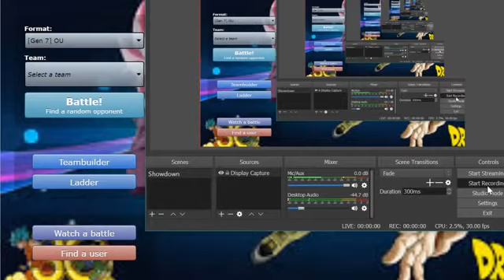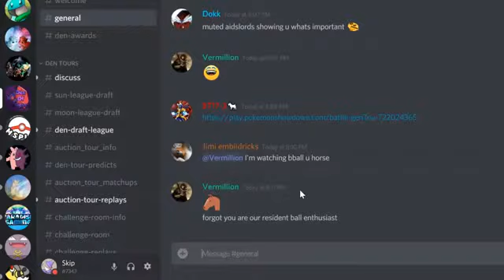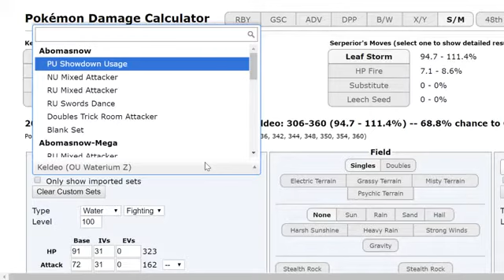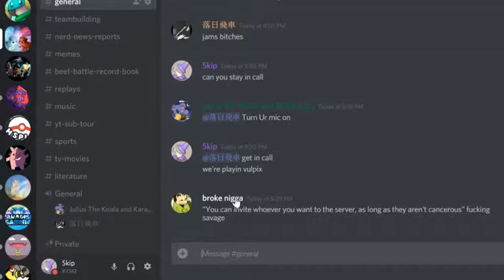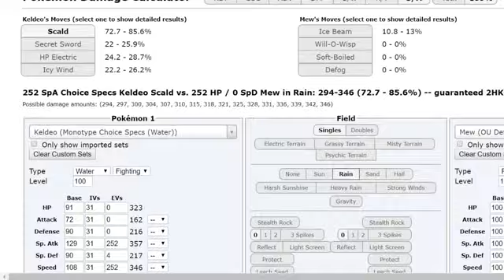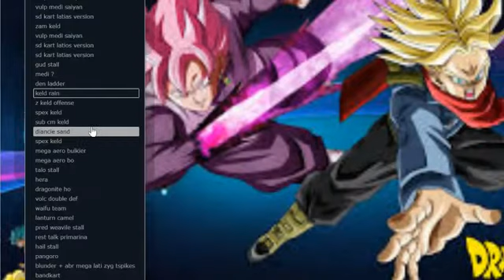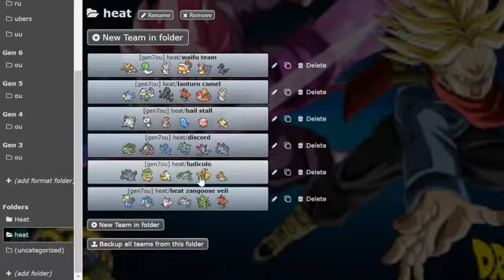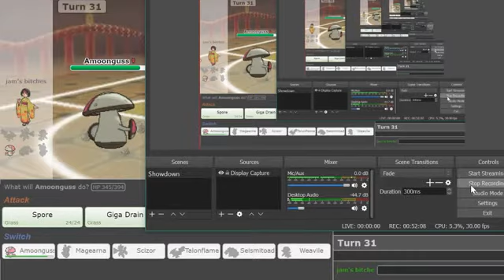Pokemon USUM OU Showdown Live #10: VULPIX03 IS A PIG! feat my frens max, julius, and vulpix03